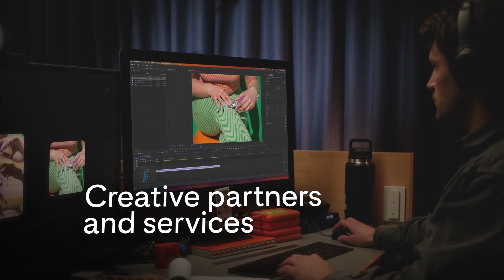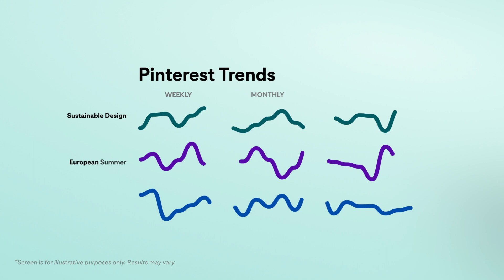Creating for Pinterest | Ep 3 | Video solutions in action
Join Pinterest Brand & Creative Solutions Partner Whitney Moore and learn how Pinterest’s complete video offering can take your brand to the next level. In this episode, Whitney breaks down how each of the ad formats available can be harnessed in combination to achieve your brand’s marketing objectives. Plus, you’ll discover what makes video on Pinterest unlike advertising on any other platform.

Key points in the episode:
00:34 What makes for a good ad on Pinterest.
00:49 How the Pinterest team can aid the process.
01:30 How ad formats can be harnessed in combinations.

About Creating for Pinterest: Hosted by a cast of experts, this series unpacks how brands can harness the power of Pinterest for advertising. Join us to unlock unique opportunities for your brand to make more meaningful connections, and tap into a user experience where audiences are engaged in a way unlike anywhere else on the internet.